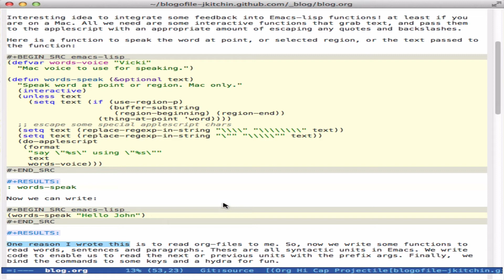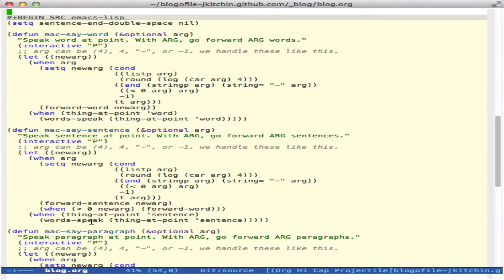Getting Emacs to read to me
Using the builtin voices in Mac OSX to read text in Emacs